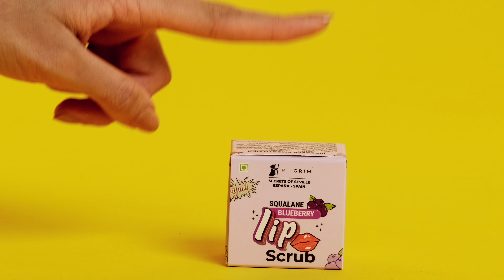Pilgrim's most delicious lip care range is here...🫐🍭🧊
Introducing Pilgrim's Lip care range

Available in 3 Flavours:
- Cool Peppermint
- Fun bubblegum
-Yummy Blueberry

Squalane LIP SERUM
Pilgrim Squalane Lip Serum is a delicious and fun must-have for soft and hydrated lips. Expertly blended with squalane, shea butter, sweet almond oil and Jojoba oil to hydrate and soothe chapped lips. Glide the lip serum on your lips and watch it look visibly plump and soft!
Available in Peppermint and Bubblegum flavour.

Squalane LIP BALM
Pilgrim Squalane Lip Balm, enriched with Vitamin E-rich Shea and Cocoa butter, is a must-have for soft, nourished lips. The meltingly textured lip balm helps smoothen chapped, dry or cracked lips and nourishes intensely. This unique skincare blend forms a protective layer, keeping lips nice and plump.

Squalane LIP SCRUB
If you want the perfect canvas of smooth and soft lips to apply lipstick, the Pilgrim Squalane Peppermint Lip Scrub is the right pick for you. The formulation is expertly crafted to buff away dry and dead skin. This refreshing lip scrub ensures you have a perfect pout every single time!
Available in Peppermint and Blueberry flavour.

Squalane Bubblegum LIP SLEEPING MASK
Designed as a moisture-replenishing blanket for your super-delicate lips, the Squalane Lip Sleeping Mask is a sure-shot lip care winner. The soft-textured product can be applied as part of your P.M. skincare routine to deeply hydrate, plump, and nourish.

Join the journey with Pilgrim to explore beauty secrets from around the world!"